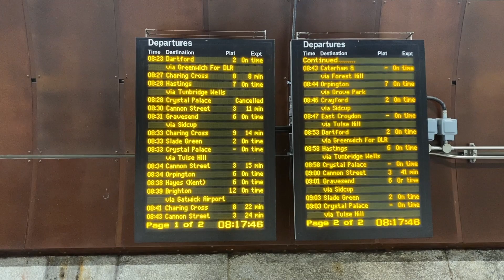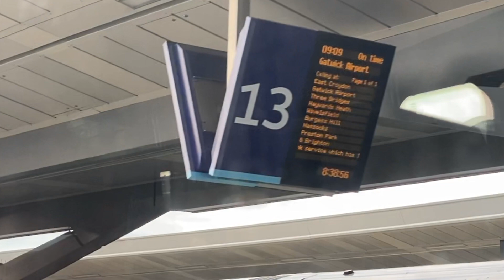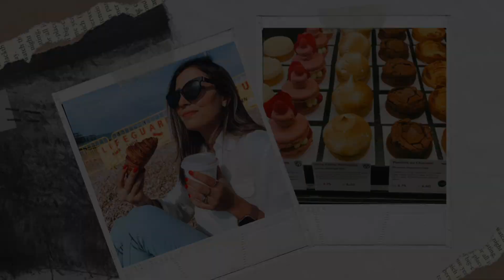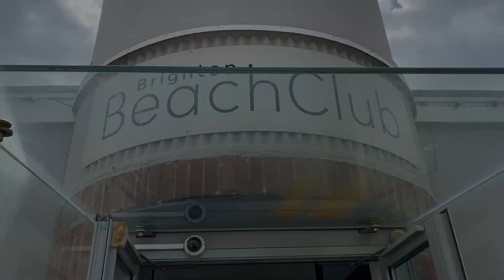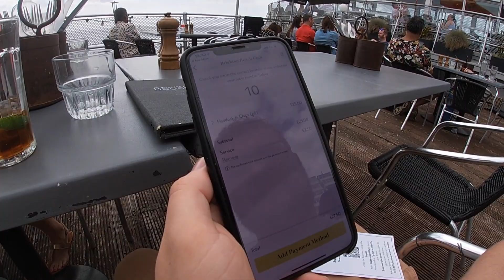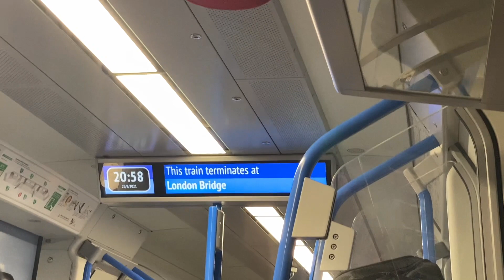Um dia em Brighton, família, amigos, fish and chips e pôr do sol | vida em londres vlog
As coisas da minha casa

Edição & Equipamentos:
✦ Editor iMovie
✦ Computador Imac

✦ Oi,  eu me chamo Jennifer tenho 25 anos e sou casada com Guilherme (italo-brasileiro).Resolvemos que iriamos mudar do Brasil em fevereiro de 2018,  e em outubro de 2018 estávamos dentro de um avião embarcando para Italia, para reconhecer a cidadania do Gui. Depois do processo de cidadania italiana nos mudamos para Londres na Inglaterra no dia 7 de fevereiro de 2019.

Desde da criação deste canal, meu intuito seria de alguma forma guardar de recordação todos os momentos felizes e os perrengues, e também mostrar minha experiencia para voces nos processos de imigração em um novo pais. Te dou dicas, experiencias de trabalho, te mostro minha rotina, e minha vida aqui em Londres!

✦ Free prints: revele 45 fotos por mês pague somente o frete
✦ Monzo: banco online, cadastro rápido e fácil seu cartão chega em casa
✦ Wise: envie uma transferencia para o Brasil sem taxa ://